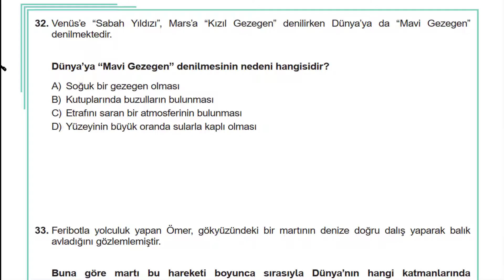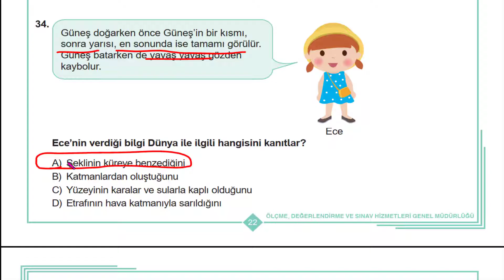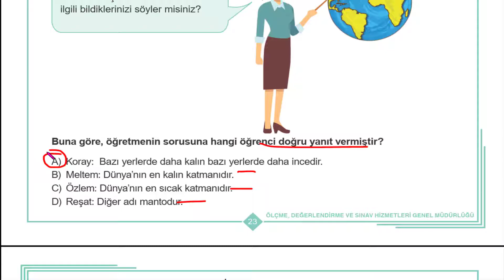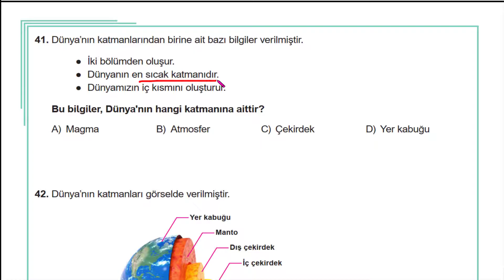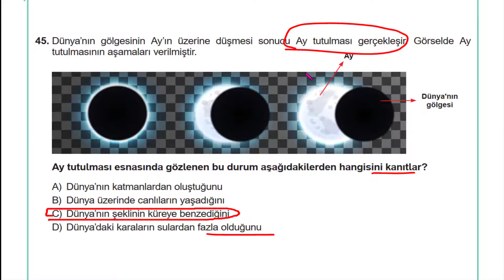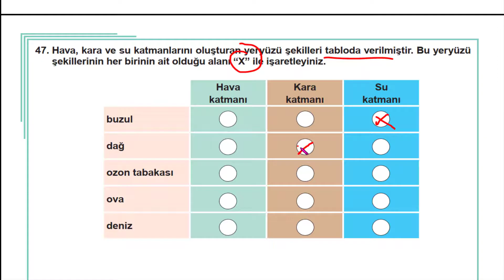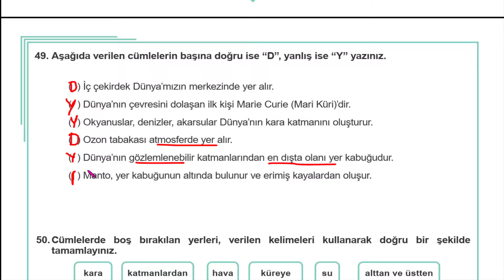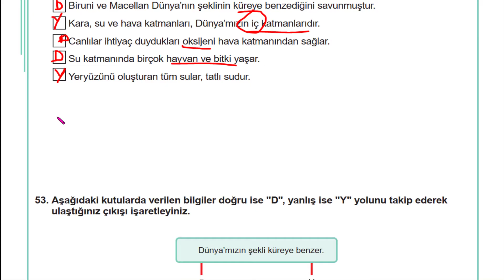3. Sınıf Fen Bilimleri çalışma kitabı 1. ünite SAYFA 22 23 24 25 26 27 28 29 30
3. Sınıf Fen Bilimleri çalışma kitabı 1. ünite SAYFA  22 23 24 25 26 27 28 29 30